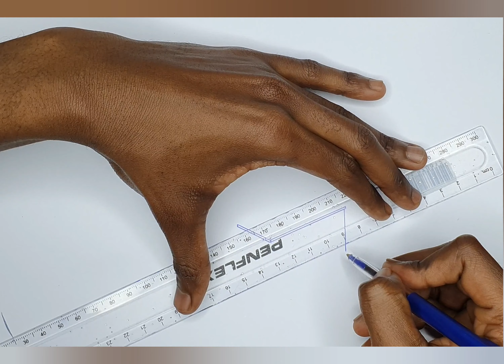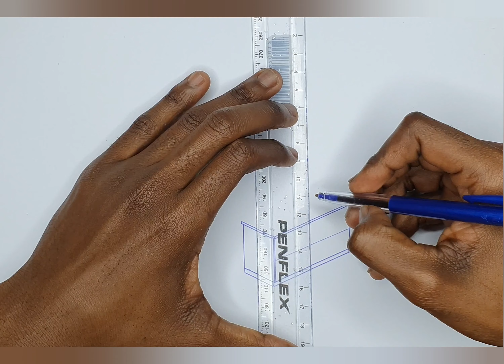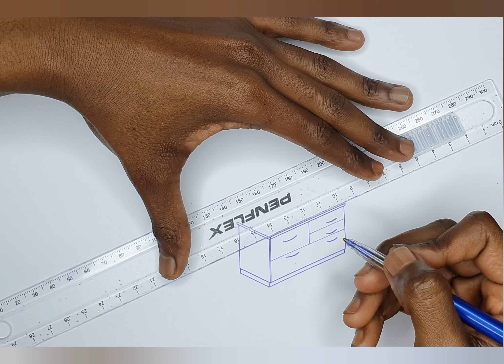How to Draw a Nuline Personal credenza in 3D.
Welcome Guys , in this video i will be showing You Guys how to draw a nuline Personal credenza in 3D. Please Enjoy